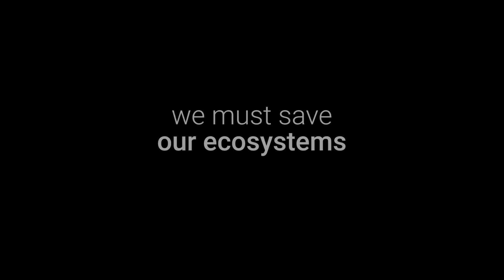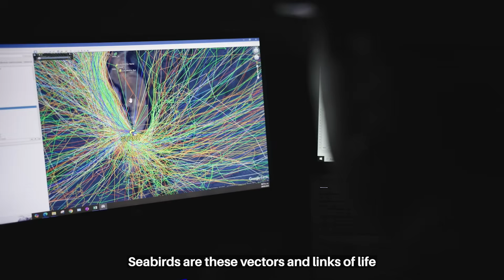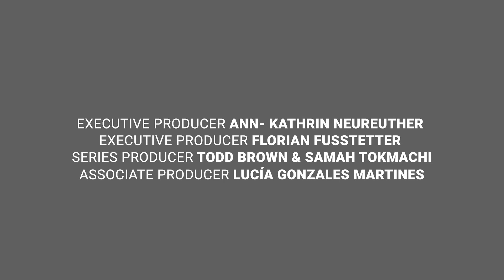Learn how Mexico brought back life to its islands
25 years ago, several seabird species had disappeared from Mexico’s islands. Now, 85% of formerly lost colonies have returned. Learn how the country achieved this incredible success.
‘Comprehensive Island Restoration Mexico’ has been recognized as a World Restoration Flagship under the UN Decade on Ecosystem Restoration. These initiatives represent Earth’s frontiers of hope. Watch the RESTORE documentary series to learn about winning solutions. Explore how you can join
Mexico’s more than 1,300 islands and the surrounding waters provide nesting and foraging sites for nearly one-third of the world’s seabird species, including multiple types of cormorant, petrel and auk as well as many birds on their twice-yearly migrations.

However, the islands have long suffered from the impacts of introduced mammals like cats and rats, which prey on native wildlife, as well as goats and rabbits, which over-graze the vegetation. Pollution including marine debris and climate change impacts like rising sea levels have added to the pressure on both terrestrial and aquatic island wildlife.

In response, Mexico’s National Commission for Natural Protected Areas (CONANP) and the civil society organization Grupo de Ecología y Conservación de Islas (GECI) developed an ambitious and comprehensive restoration programme, in collaboration with partners from government agencies, civil society, academia and local communities.

So far, the initiative has restored about 60,000 hectares, including by removing 60 populations of 13 different invasive alien species from 39 islands. As a result, 23 of the 27 seabird colonies lost from islands off the Baja California peninsula have returned, such as royal terns on San Roque Island and Cassin’s auklets on eight island groups.

On some islands, whole landscapes have been restored, whether by letting nature regenerate at its own pace or by cultivating and planting native and endemic tree and plant species to speed the process. “Biosecurity protocols” – with measures such as setting traps at ports and inspecting vessels and their cargo – have been established to prevent harmful species from returning, and many of the islands are now part of official protected areas.

By the end of the UN Decade in 2030, the goal is to complete the restoration of a total of 100,000 hectares, encompassing almost 100 islands and protecting more than 300 endemic species of mammals, birds, reptiles and plants – a tangible return on the total investment of about USD 25 million.

The initiative has designed and implemented its activities in collaboration with people living on the islands and invested in educational and cultural programmes, such as locally produced plays and murals celebrating the islands and their biodiversity.

Moreover, island communities are benefitting from more resilient ecosystems that protect them against extreme weather events – such as native forests that prevent landslides during rainstorms – and provide stable livelihoods from fishing and ecotourism.